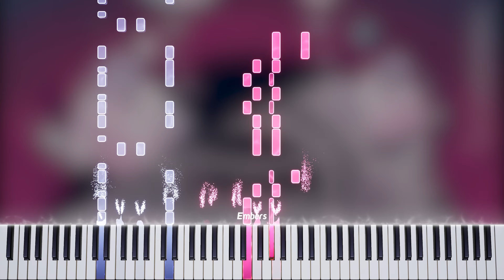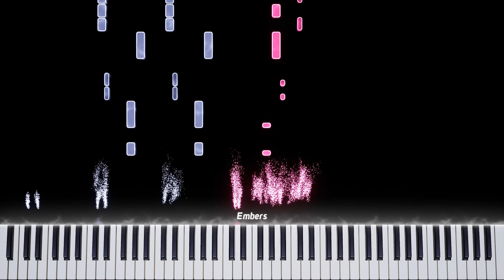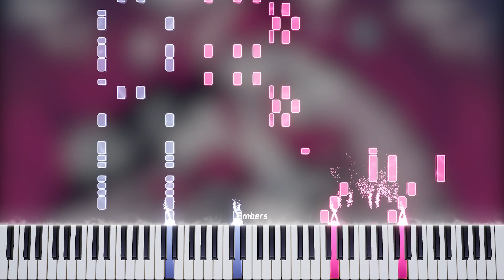Kairiki Bear - Carnival Happy | Piano Cover + Sheet Music (4k)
Leave requests for piano covers in the comments! Only Japanese music please! If I like the song, I may write a cover for it!
Software Used: Ableton Live 9 Suite, Premiere Pro, Embers
If you have any problems with me posting this, please DM me through YouTube or Discord
If you know English, I would prefer that you comment in English over other languages.